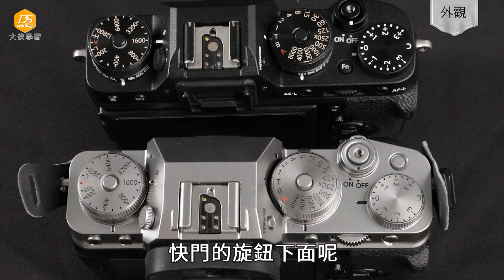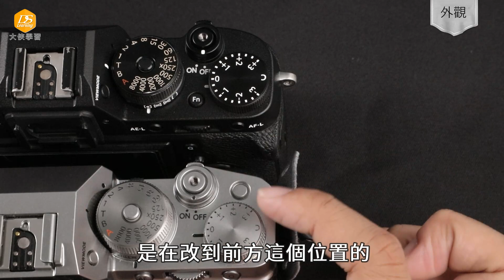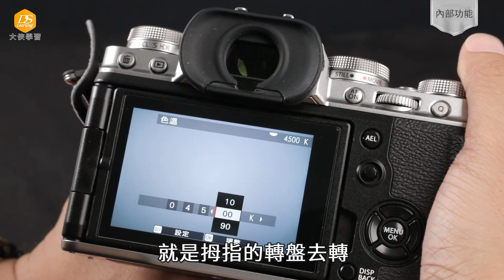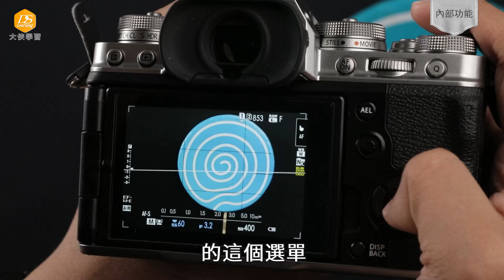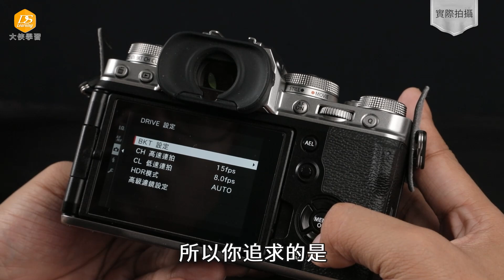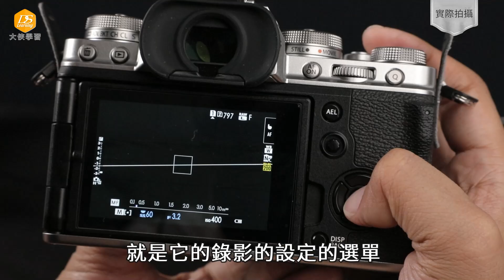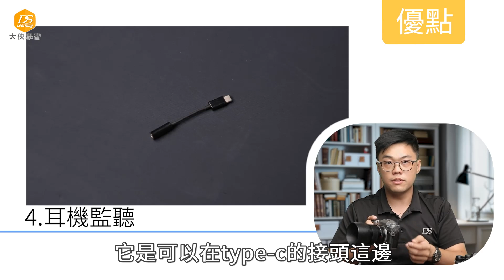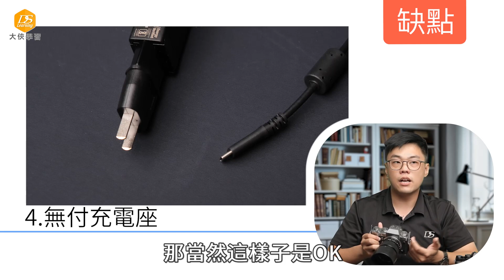【就該醬測】 FUJIFILM X-T4 │超詳細解析還在猶豫地看過來!!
APS-C錄影機皇!?超強軟片模擬!?
一機滿足自媒體所有要求!?
阿峰超詳細解說

00:00 前言
00:25 外觀詳解
05:57 內部功能
09:50 拍攝應用

歡迎商業合作
大俠數位媒體股份有限公司